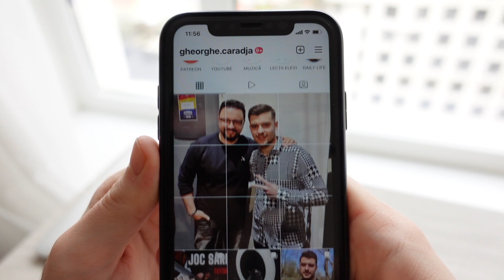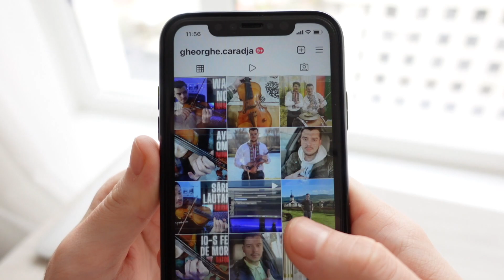TUTORIAL KIDS #8 🎻 CEASORNICUL by Grigoras Dinicu (rezumat)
🎞 Editare video: EUGENIU JOSAN